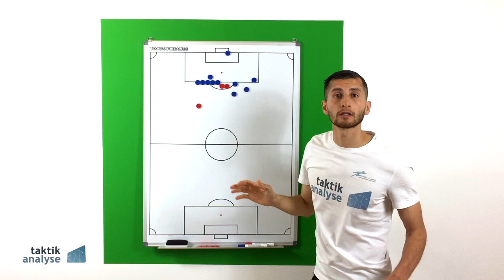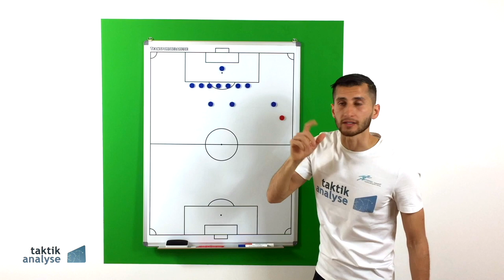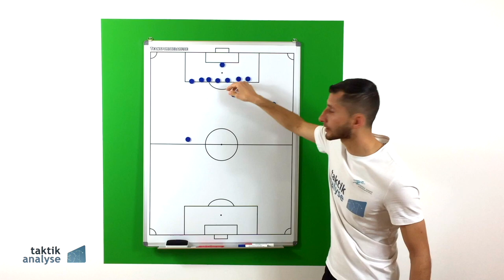Fußball Taktik - Freistoß Defensiv (Kurzvideo)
In diesem Video bekommst du sehr wertvolle Tipps, wie du die zentralen und seitlichen Freistöße in der eigenen Hälfte effektiv verteidigen kannst und auf was genau geachtet werden sollte. findest du das ganze und noch viele weitere Taktik-Videos ⚽️ Viel Spaß dabei und lg Sargon Duran 😊✌🏻